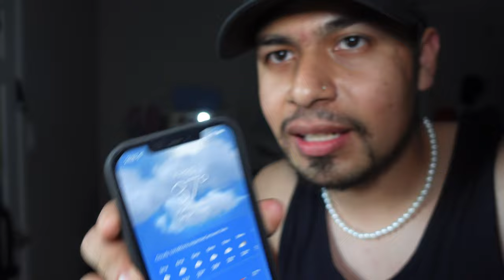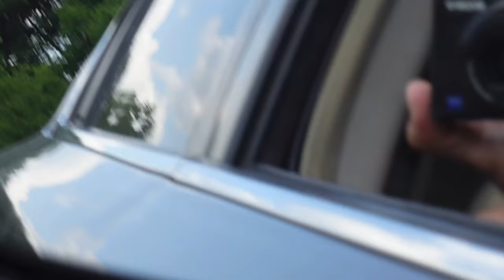PELEA DURANTE PARTIDO DE FÚTBOL Y LLEGA LA POLICÍA 😱